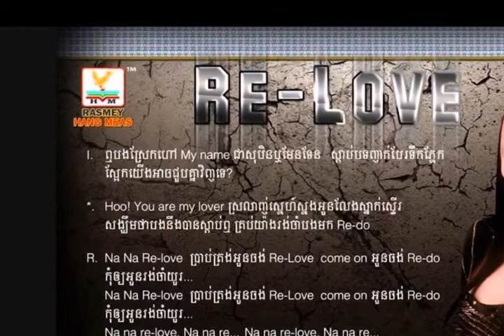Dance Now By tep Boprek, ទេព​ បូប្រឹក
lers pi fan ban ort,peakmi khmer happy new year song,peakmi new song 2015,peakmi comedy,ctn comedy,Bong poy,bong pouy, ar pouy kon aov, Bek oun bong ches to su,
bek oun mean loy chay cheang mon, bek oun bong mean loy jay jeang mun, Khmer old song, khmer song, Khemarak sereymun, khem, preab sovath, sinn sisamouth, sin sisamot, sin sisamoth,
sin sisamouth, ros sereysothea, ros serey sothea, noy vanneth, hem sivon, meas soksophea,
sok pisey, toch sreynech, song senghon, keo sarath, sokun nisa, aok sokunkanha,
oak sokunkanha, houy meas, pen ron, The voice Cambodia, penh chet ot,
bayon tv, international tv, cnn, anilmal video, Sambok khmom, rfa, rfi, voa, fm 102,
kem ley, kem lei, sok toch,thy sovantha, cnrp, cpp, ldp, cchr, leaque for democracy party,
song 2018, khmer song 2015, khmer song 2016, khmer song 2017, khmer song 2018,
bong pouybong poy,khmer happy new year song,peakmi song,peakmi happy new year song,